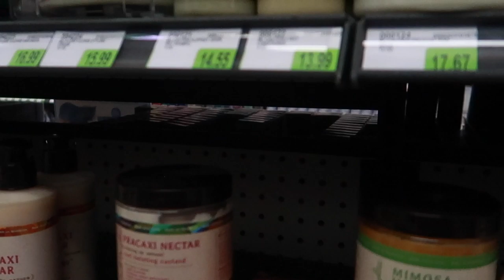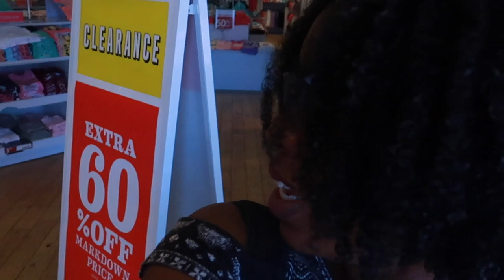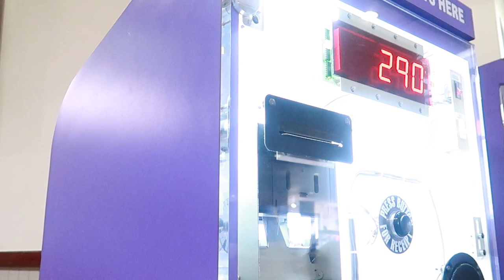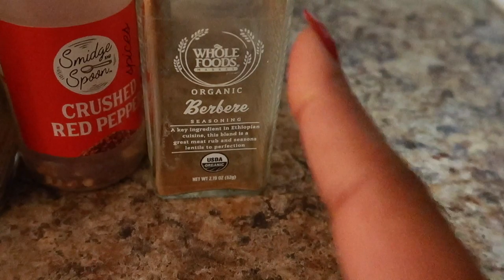VLOG 190 | Balancing Work, Life..and YouTube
I hope you guys enjoy this video!! This will be my last vlog for a few weeks.